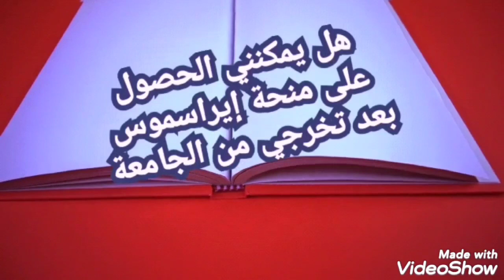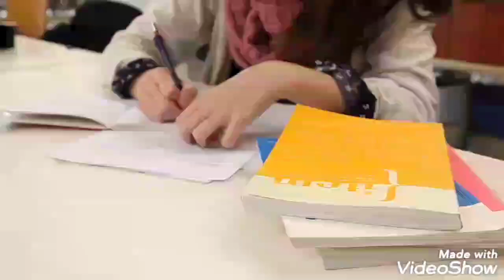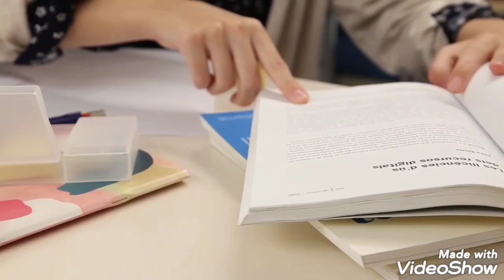Erasmus_Scholarship هل يمكنني الحصول على منحة ايراسموس بعد تخرجي من الجامعة